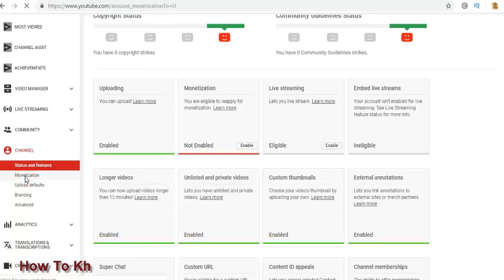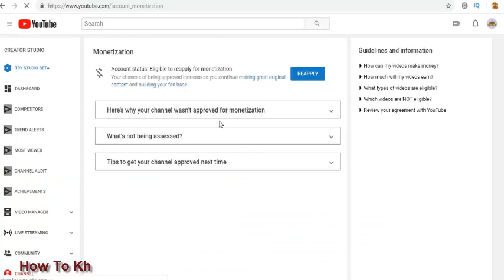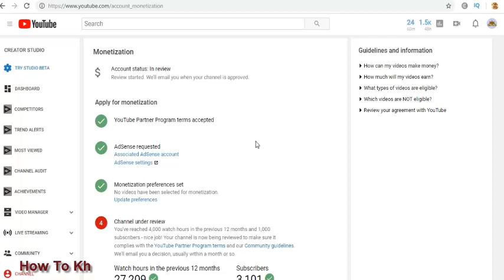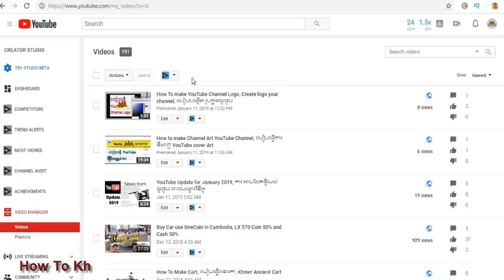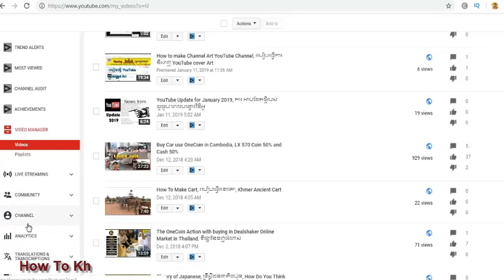How To Reapply monetization YouTube Channel, របៀប re-enable monetization again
Hello all, welcome back with the good news of How To Kh videos
that sharing about general knowledge. And this video I want to
show about How To Reapply monetization YouTube Channel, របៀប re-enable monetization again
that before the YouTube Policy have changed the new policy then my channel that time not yet have enough subscribers so my channel monetizaion is temporary
disabled but now it come back.